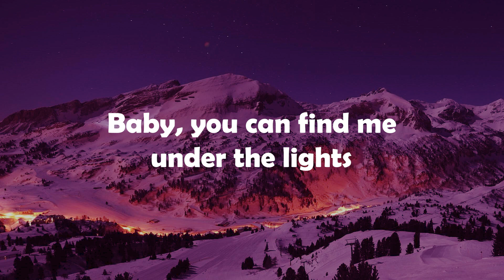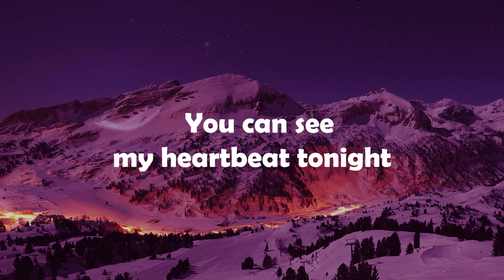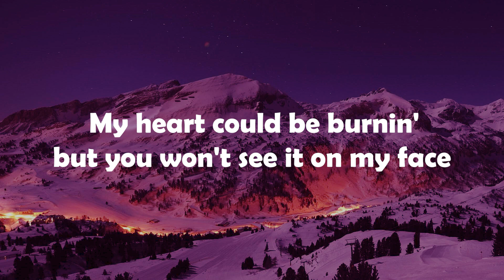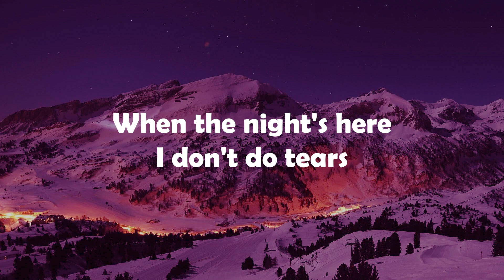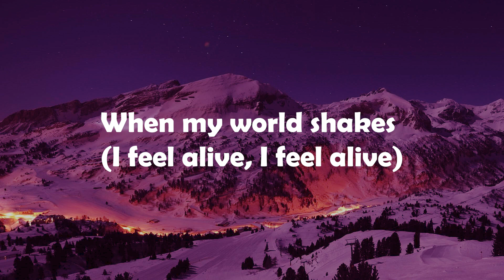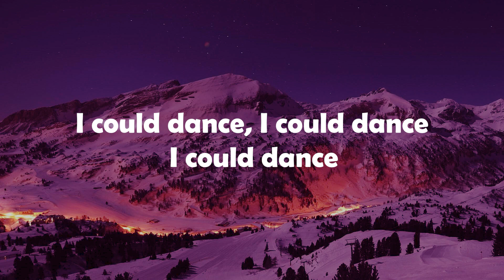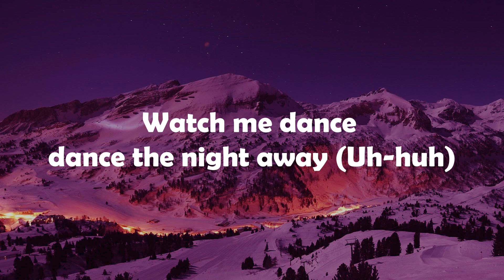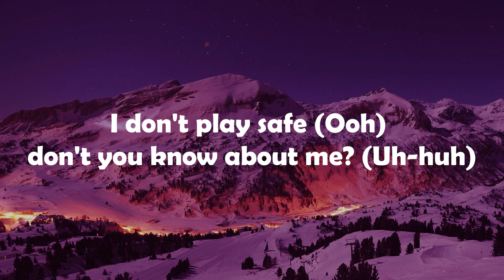Dua Lipa-Dance The Night(Lyrics)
You can see my heart beat tonight

Moving close to the edge

You’ll never see it, never see it

Even when the tears are flowing

They’re diamonds on my face